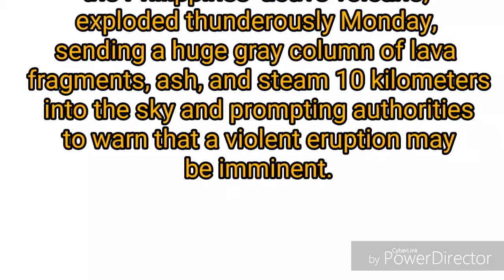Alert Level 4 raised over Mayon Volcano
Panoodin ang actual video nang volcan mayon. Lets pray for our kabayan near the area